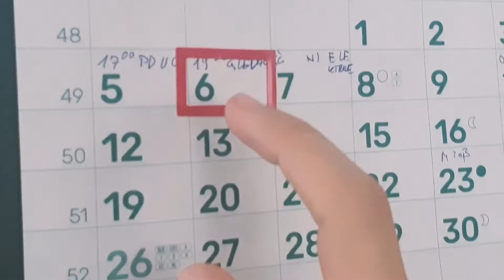Trinajsti Apostol - Šibe In Mandarine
Ježkove Pesmi II. SO ZUNAJ!
Album je izšel! PRIDITE BLIŽE!
Zato predstavljam pesem o njem.
Kakšna 4 leta v delu.

Zdaj pa začenjam.
S to pesmijo uradno napovedujem svoj 4. studijski album, imenovan Pridite Bliže. Izdan bo postopoma, kakor dokončujem pesmi. Naslednja bo zunaj za božič.

Ker pa gre za album sodobne krščanske glasbe, ne spada povsem k osebnosti Lil Krumpyja. Zato ga bom objavil pod imenom skupine Trinajsti Apostol (a še vedno na tem kanalu). Ni razloga za zmedo.

(hua aah)
(Oja)
Šesti december.
Vemo, kdo je danes glavni.

Dober dan otroci,
jaz sem Nikolaj.
Vsi me imajo radi,
vsi vemo zakaj.
Prinašam vam darila,
če pridni ste bili,
če pa ste poredni,
k vam hitijo parkeljni.
V roki nosim palico,
na glavi nosim mitro.
Veste, da sem škof,
kar pozab’te na verigo,
ki okol’ jo nosi Lucifer
in njegova banda.
Vsi oblečeni so v črno,
kot da se jim sploh ne sanja,
da jih res nihče ne mara,
ker povzročajo težave,
pri tem jim res ni para,
ker take so narave.
Miklavž je pravi šefe,
najboljši dobri mož.
Dedek Mraz in Božiček
se lohk’ skrijeta v kot. (Lahk’ dobita)

Šibe
in mandarine.
Šibe
in mandarine.
Šibe
in mandarine.
Šibe
in mandarine.

Ko v Cerkev pripotujem
otroci k men’ se usujejo,
ubogi moji angeli
jih komaj obvladujejo.
V kolono jih postavijo,
da vsak pride na vrsto,
s vsakim se pomenim
in vsakega ocenim.
Hmm, Vid, ker bil si priden
boš zapisan v zlato knjigo.
Dobil boš čokolado in
trikrat mandarino.
Oj, Leon, kaj pa ti,
ki pri maši nisi tiho?
Lucifer prihaja, ker
zaslužil si si šibo.

Šibe
in mandarine.
Šibe
in mandarine.
Šibe
in mandarine.
Šibe
in mandarine.

To delo ni preprosto,
k’r pozab’te nostalgijo,
včasih b’le so šibe dosti
a se časi spremenijo.
Lej, zdej otroci hoč’jo
sam še tehnologijo:
“Zdravo, rad bi ‘mel
LCD televizijo,”
Sveti gral postal je
gepln s polno baterijo,
a s konstantno uporabo
v odvisnosti hitijo.
Vsak bi mel še čiste gume
za sosedov Clio
in pol’ se zopet bunijo,
ko spet vsi dobijo:

Šibe
in mandarine.
Šibe
in mandarine.
Šibe
in mandarine.
Šibe
in mandarine.

Daril takih ni,
da bi b’li vsi veseli.
Vsak ma svoj okus,
to pa ni preveč poceni.
Če želite iPhone 12
ali Fortnite 2,
pomagajte mami
in umivajte zobe. (Drugač’ dobite)

Šibe
in mandarine.
Šibe
in mandarine.
Šibe
in mandarine.
Šibe
in mandarine.

Šibe
in mandarine.
Šibe
in mandarine.
Šibe
in mandarine.
Šibe
in mandarine.

P.S.: Ojej, kaj pa je tista čudovita knjiga ob 2:30? Morda bi moral Matiji zdrsniti v DMe, da jo kupim po znižani ceni...